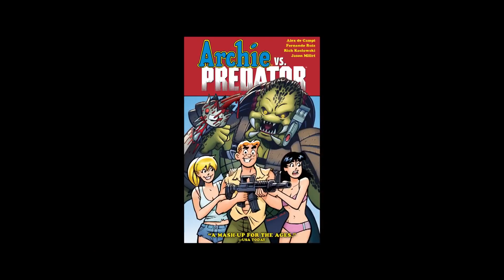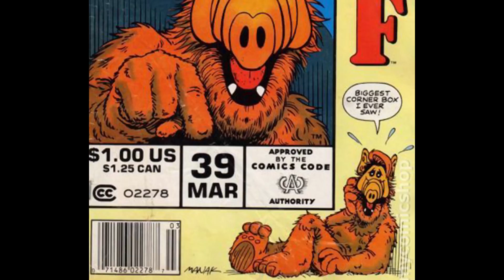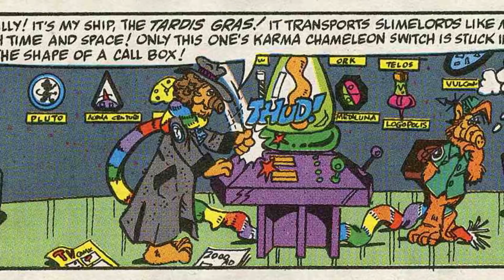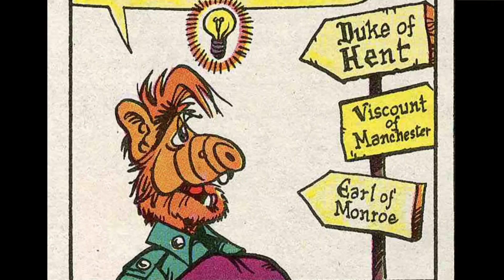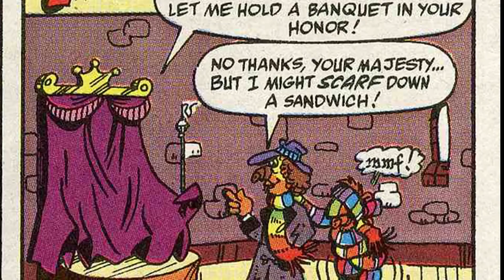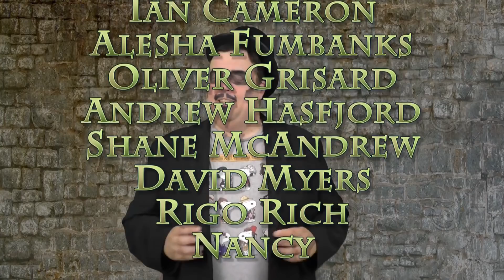The Short Box of the Inane - ALF "Timing is Everything"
The Last Angry Ghoulie returns, with the Short Box of the Inane, to say "HA! No problem" to a team up between an alien puppet and a very familiar man in a scarf.